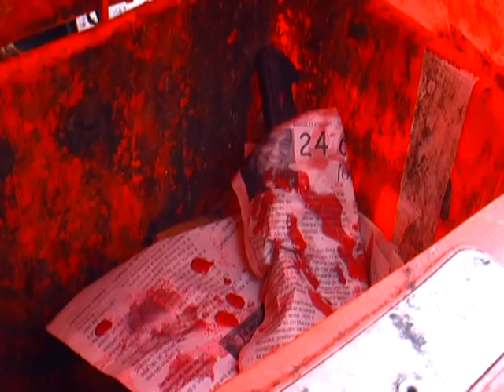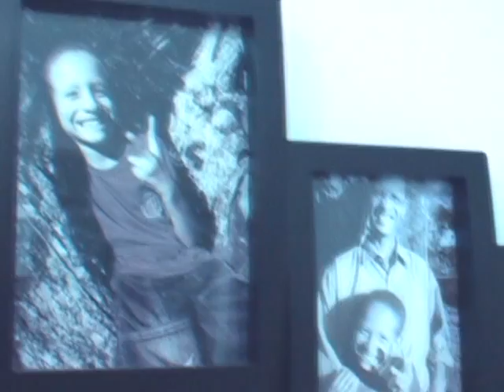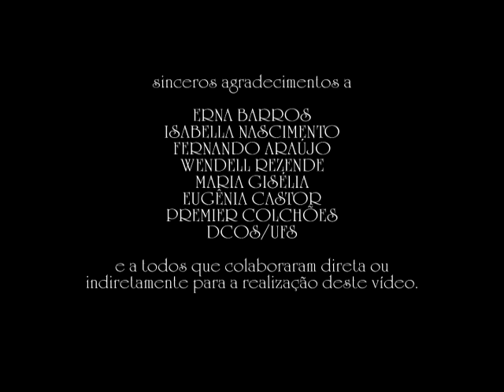A Cidade Secreta (2014)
Uma tragédia da vida privada.